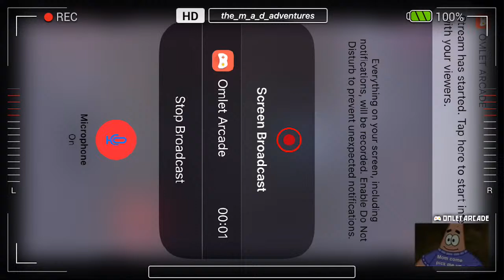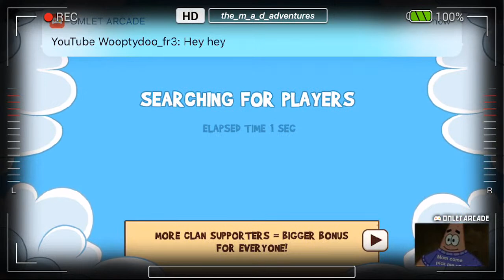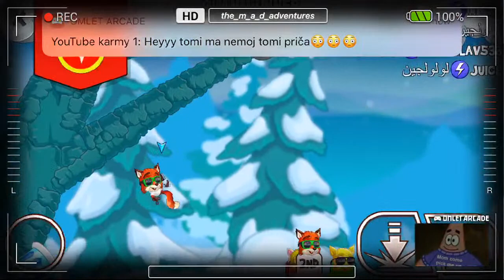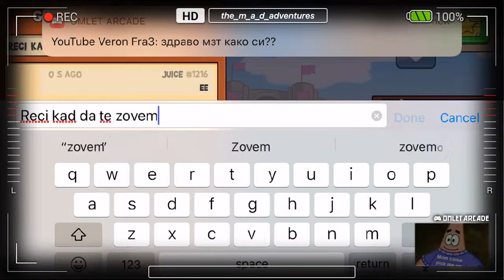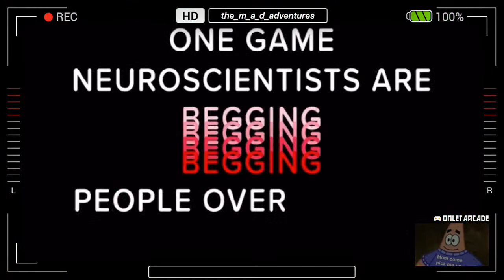Clan battles with Tomislav v2.0